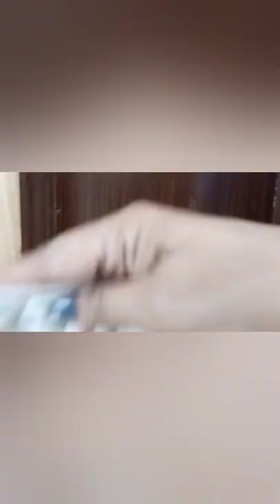Furniture से Solution Heatx साफ़ करने का आसान तरीका | Sunmica Cleaning Ideas - Monikazz DIY